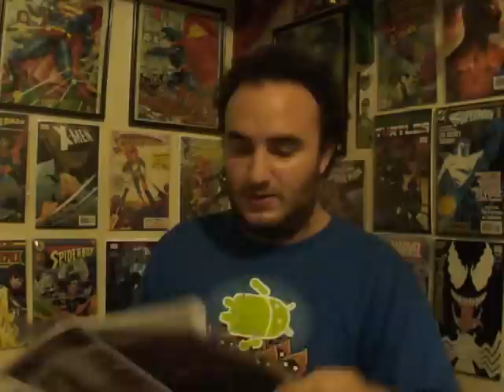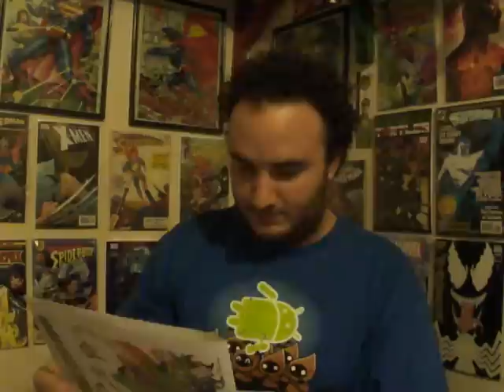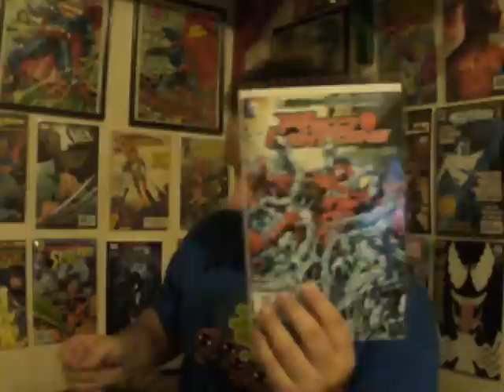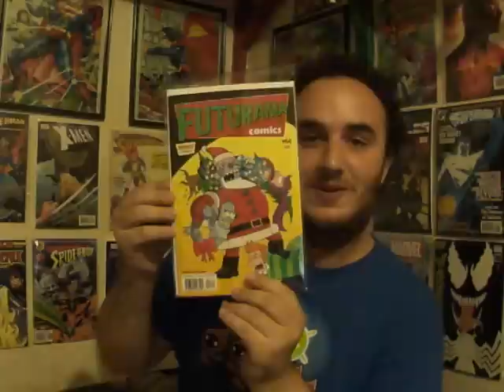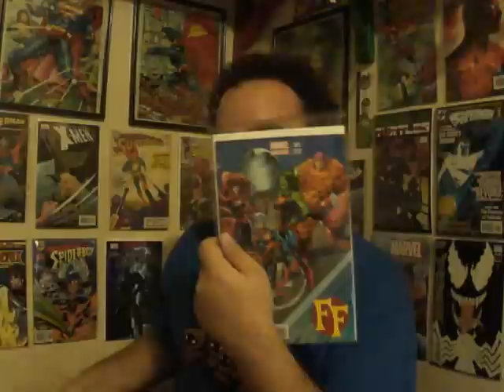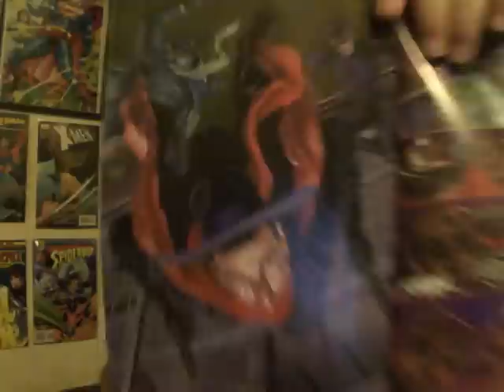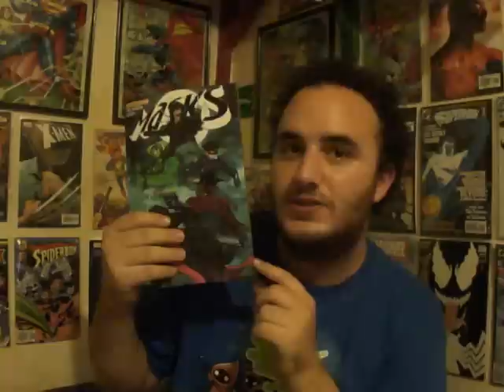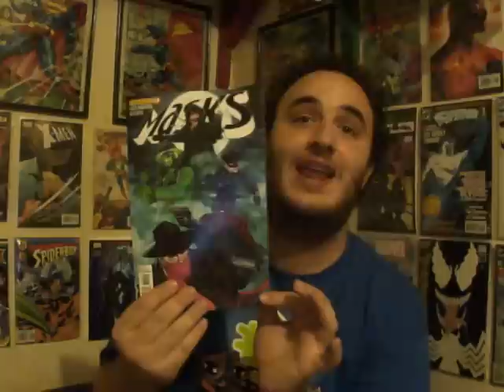Unboxing Friday: 11/30/12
Unboxing comics from the last week of November.